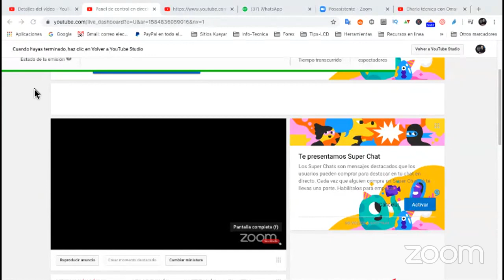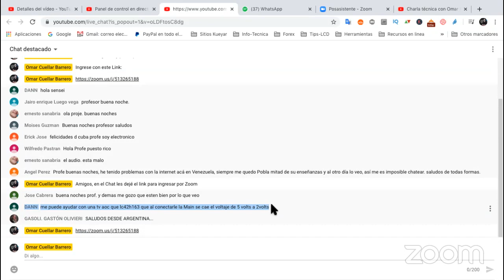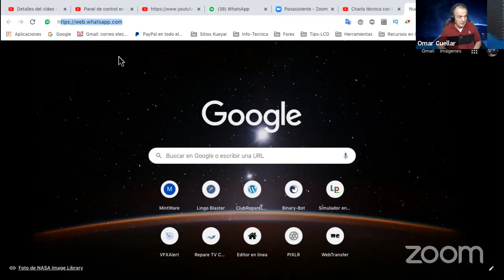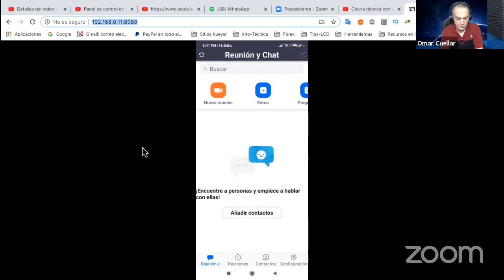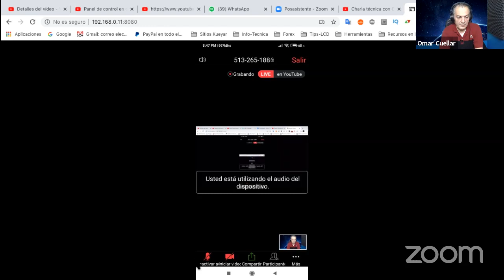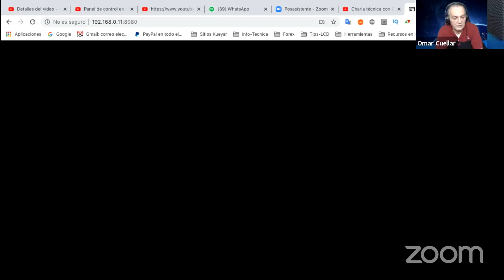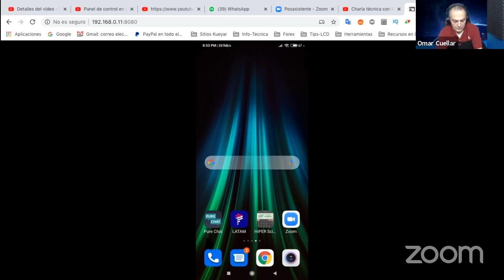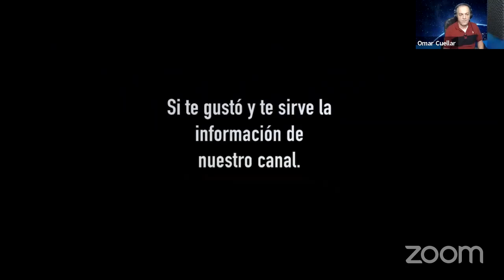【Desde casa】✅ 【PREGUNTA EN VIVO】✍ a【OMAR CUELLAR】sobre métodos de diagnostico ➡️ Episodio Nº7✨